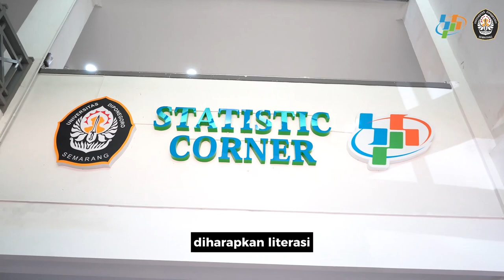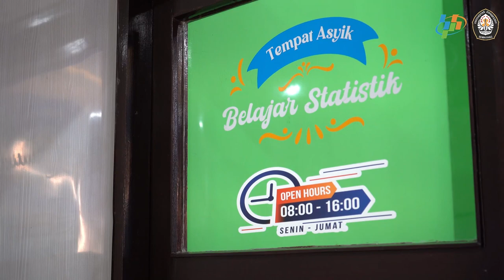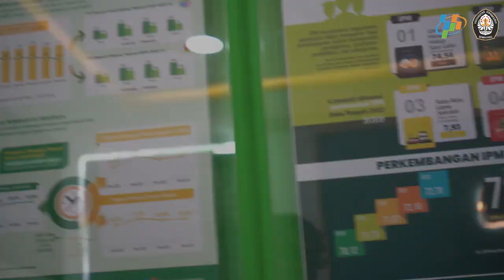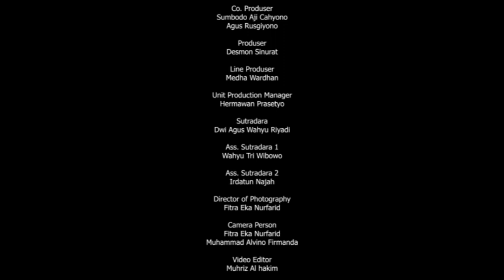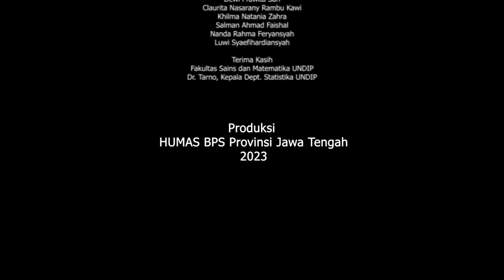Profil Pojok Statistik Universitas Diponegoro (UNDIP) Semarang